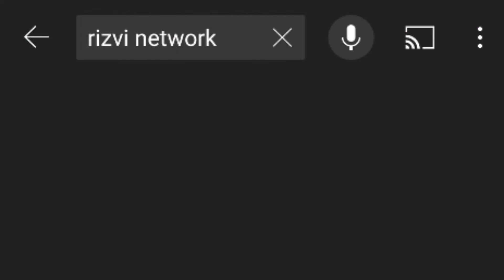Kehty Labbaik Waly Thandy Peh Gy|| Allama Saad Hussain Rizvi|` Latest Bayan|| Rizvi Network